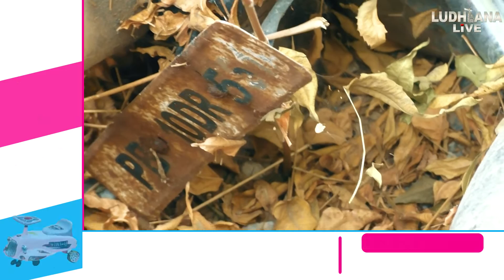Ludhiana Civil hospital ਦੀ ਖੁੱਲ੍ਹੀ ਪੋਲ, ਇਲਾਜ਼ ਨਾਲ ਬਿਮਾਰੀ ਮੁਫ਼ਤ, ਕੋਈ ਨਹੀਂ ਹੈ ਸਾਰ ਲੈਣ ਵਾਲਾ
Ludhiana Civil hospital ਦੀ ਖੁੱਲ੍ਹੀ ਪੋਲ, ਇਲਾਜ਼ ਨਾਲ ਬਿਮਾਰੀ ਮੁਫ਼ਤ, ਕੋਈ ਨਹੀਂ ਹੈ ਸਾਰ ਲੈਣ ਵਾਲਾ, ਦੇਖੌ ਤਸਵੀਰਾ